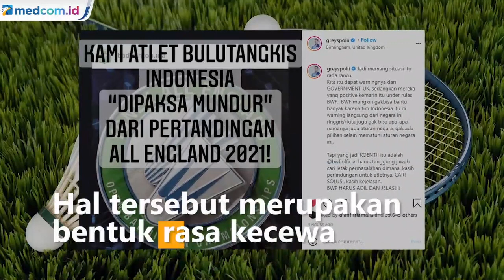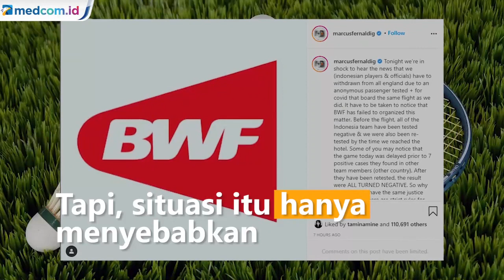Merasa Tak Adil, Pebulu Tangkis Indonesia Protes BWF di Medsos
Mereka mendesak Federasi Bulu tangkis Dunia (BWF) untuk berlaku adil.

Protes dilakukan oleh unggahan Instagram pebulu tangkis ganda putra Indonesia Marcus Fernaldi Gideon, @marcusfernadig, Kamis 18 Maret kemudian diikuti oleh Kevin Sanjaya Sukamuljo, Mohammad Ahsan, Hendra Setiawan, Melati Daeva Oktavinati, Greysia Polii dan Apriyani Rahayu. Mereka meminta BWF selaku federasi tertinggi harus bertanggung jawab atas kejadian ini.

Diketahui Federasi Bulu Tangkis Dunia (BWF) menyatakan bahwa telah terjadi kontak antara tim Indonesia dengan seseorang yang positif COVID-19. Kontak itu terjadi saat penerbangan dari Istanbul ke Birmingham. Hal ini berbeda dengan negara lainnya. Sehari menjelang pelaksanaan All England sempat muncul kasus positif COVID-19 dari tim India, Thailand, dan Denmark. Tapi, situasi itu hanya menyebabkan penundaan laga pembuka turnamen.